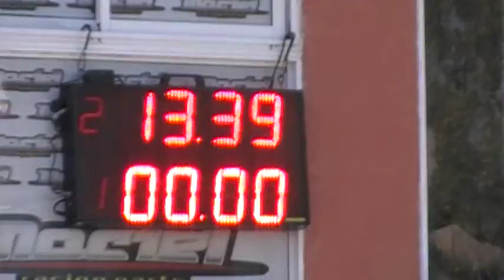12/05/2019 El canal de todos Autodromo de Avellaneda